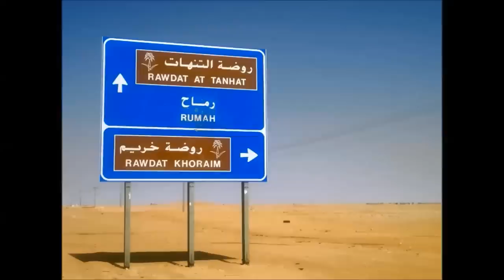نحل الصحراء روضة خريم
Bees desert -  Khuraim - in the center of the Arabian Peninsula--Honey Variety هذا الفلم عن مناحل روضة خريم في وسط صحراء الجزيرة العربية فية عسل منوع على حسب الموسم في الربيع عسل الشفلح والنوير والاقحوان وغيرة من الزهور بعدة موسم الطلح ثم موسم السدر ثم يرحلون في مناحلهم للجنوب الطائف وابها في هذا الفلم نتطرق للعسل المنوكا وعسل المورنجا وهي رحلة اهم مافيها البحث عن العسل الحقيقي الطبيعي وتشجيع المقبلين على هواية وتجارة النحل والمناحل